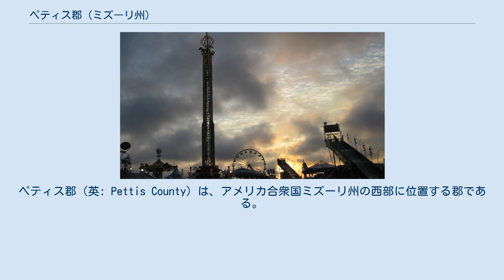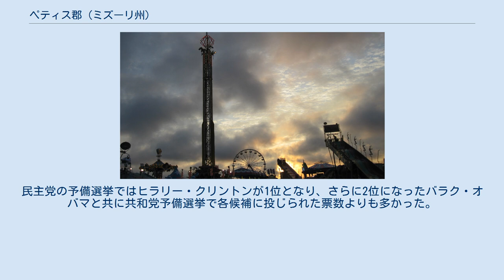ペティス郡 (ミズーリ州)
ペティス郡（英: Pettis County）は、アメリカ合衆国ミズーリ州の西部に位置する郡である。
2010年国勢調査での人口は42,201人であり、2000年の39,403人から7.1％増加した。
郡庁所在地はセデイリア市（人口21,387人）であり、同郡で人口最大の都市でもある。
ペティス郡は1833年1月24日に組織化され、郡名はミズーリ州選出アメリカ合衆国下院議員と州務長官を務めたスペンサー・ダーウィン・ペティスに因んで名付けられた。
 ペティス郡のセデイリアはミズーリ州祭の会場になっている。
 ミズーリ州祭 以下は2000年の国勢調査による人口統計データである。
 郡内の高等教育機関としては、セデイリア市に公立2年制コミュニティカレッジのステートフェア・コミュニティカレッジがある。
 ペティス郡の地方レベルでは共和党が大半の政治を支配しており、郡の選挙で選ばれる役職は3人を除いて独占している。
 国政 2008年大統領予備選挙 2008年の大統領予備選挙で、ペティス郡は共和党のジョン・マケインと民主党のヒラリー・クリントンを選んだ。
民主党の予備選挙ではヒラリー・クリントンが1位となり、さらに2位になったバラク・オバマと共に共和党予備選挙で各候補に投じられた票数よりも多かった。